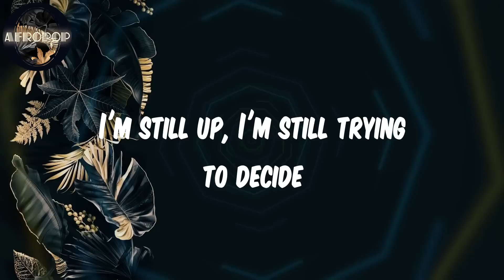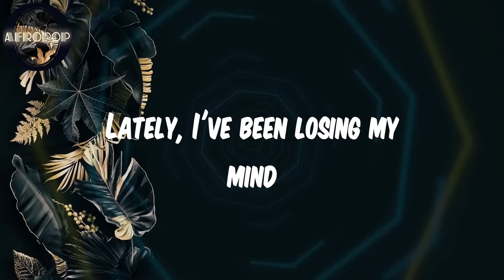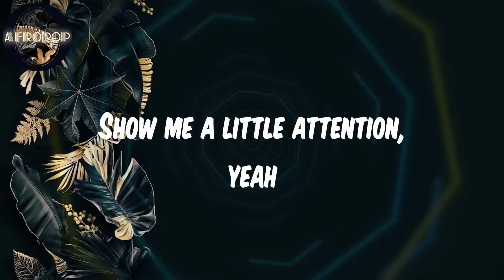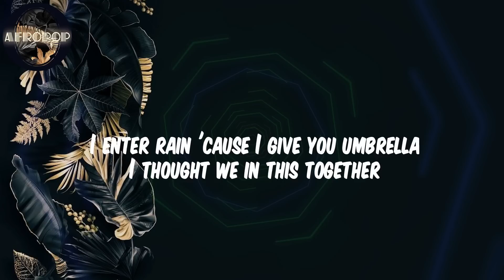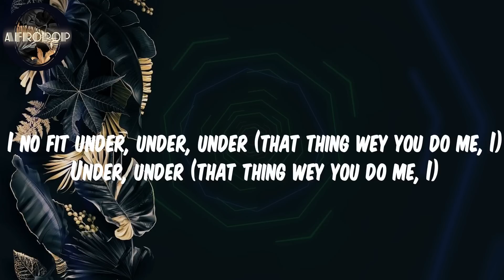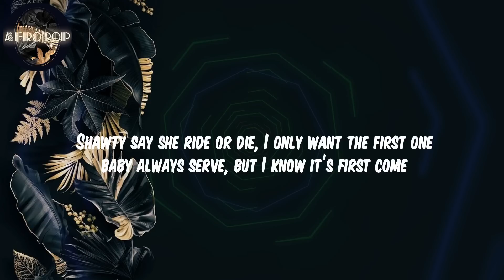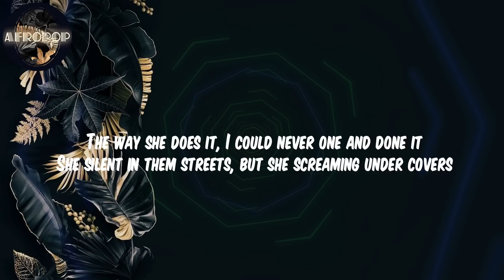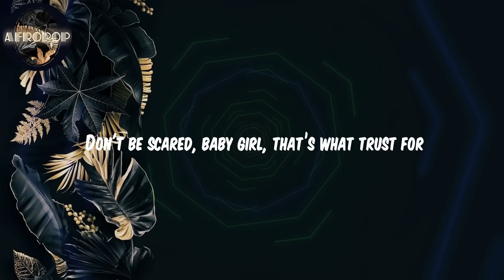Attention - Afro Music - AfroBeats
Lyrics Attention:

Ayy
Lately, I've been losin' my mind
Should I drink up? Smoke up?
Need some freedom, freedom, ah, in my life
Need some freedom, freedom
Show me a little attention (a little attention)
A little attention (a little attention)
Show me attention
Show me a little attention, yeah, yeah
I need it, I cannot deny (cannot deny)
Oh, ayy, I done see something
For my eyes only
Ain't no emoji, cry him only, ah
Ain't no emoji, on my hands only
Show me a little attention
A little atten', yeah
Show me atten', yeah
Show me a little attention now
A little atten', yeah (a little attention)
Show me attention